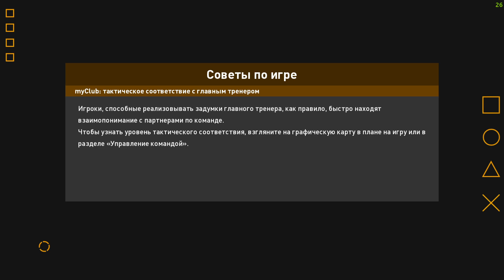JAHON CHEMPIONATI O'ZBEKISTON - DANIYA ● NIMCHORAK FINAL ● QATAR 2022 ● PES 21 ● WORLD CUP